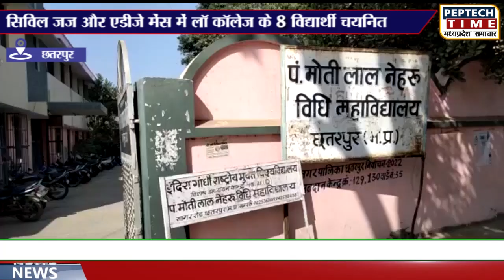सिविल जज और एडीजे मेंस में लॉ कॉलेज के 8 विद्यार्थी चयनित